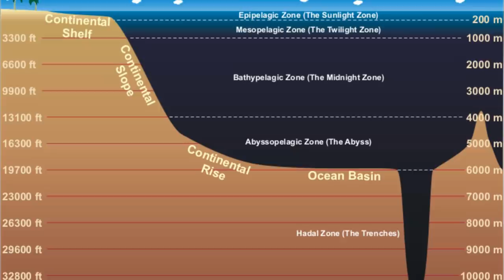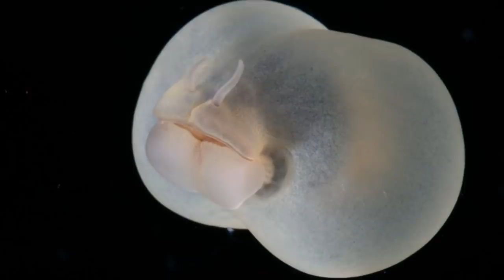The World's Weirdest Worms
There are some very strange worms inhabiting our planet - here are 5 of the weirdest.